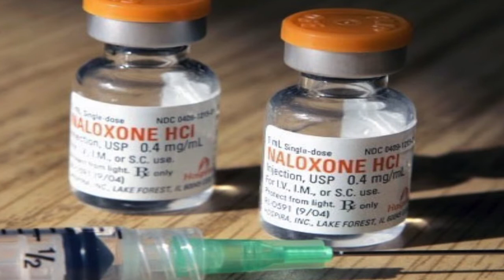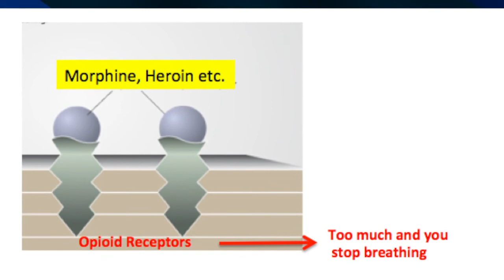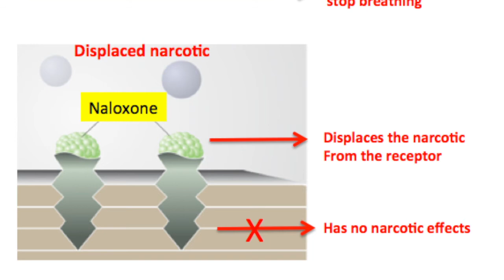NYC police officers to carry life-saving injection for heroin overdose